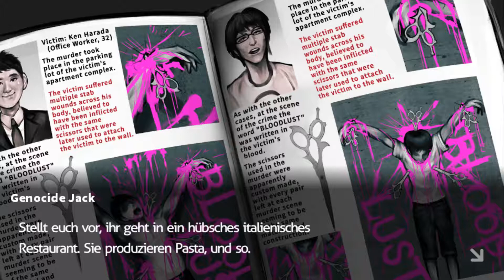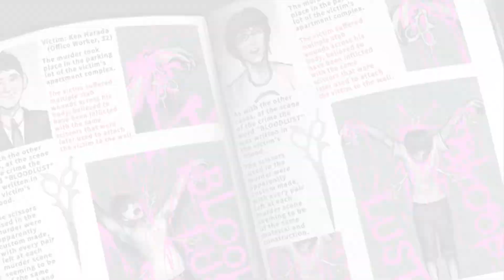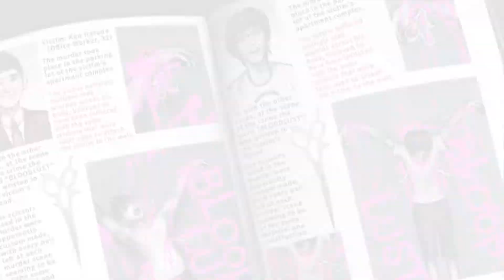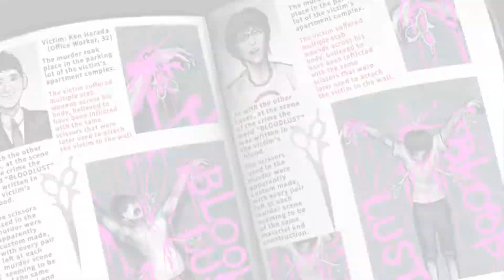Ein unschuldiger Massenmörder? | Danganronpa: Trigger Happy Havoc | 019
Ist Genocide Jack vielleicht doch gar nicht der Mörder?
Doch wer dann? Der Tatort trägt schließlich ihr Markenzeichen… oder etwa doch nicht?

Selber Lust bekommen? - da geht's zum Spiel :)